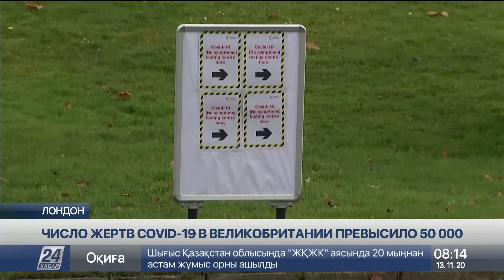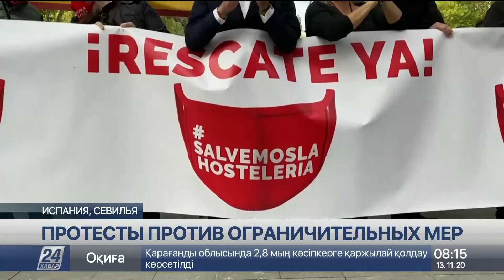Число новых случаев COVID-19 в США снова бьёт рекорды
Число новых случаев коронавируса в Соединённых Штатах Америки снова бьёт рекорды. За сутки в стране зафиксировано почти 145 тысяч заражений COVID-19, сообщает корреспондент «Хабар 24».